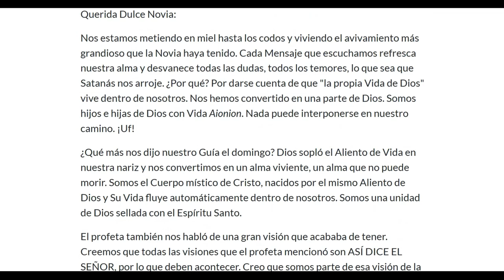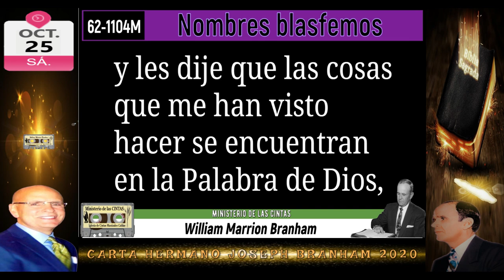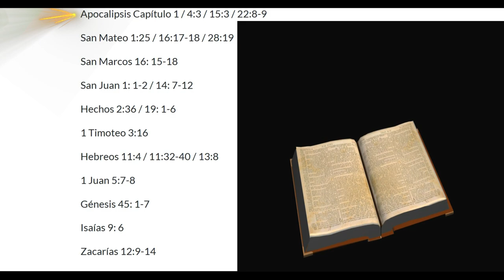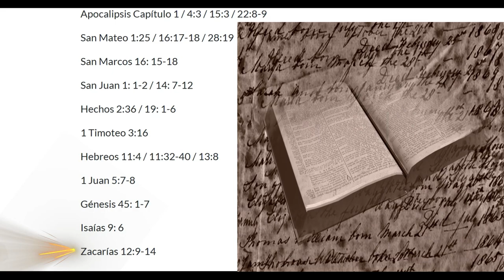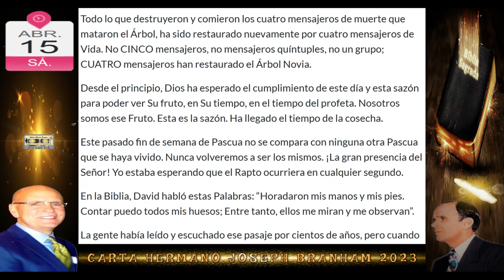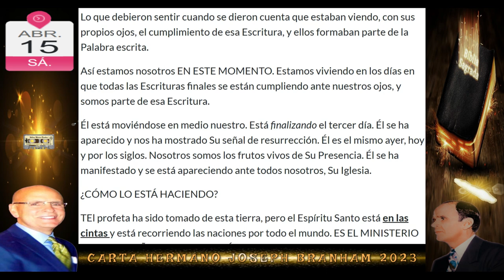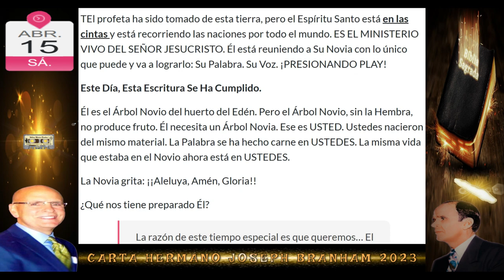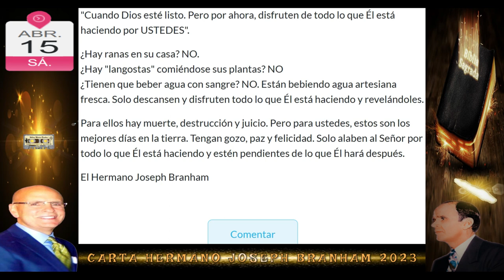15-0423 Cartas Hermano Joseph Branham - La Revelación de Jesucristo - Águilas Reuniéndose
1 CARTA
La Revelación de Jesucristo
25/10/2020

MARCAS DE TIEMPO
00:00 TITULO DE LA CARTA
01:04 INICIO CARTA
03:27 EXTRACTO
07:41 EXTRACTO
07:55 FIN CARTA
07:56 LECTURA DE LA BIBLIA
08:21 Apocalipsis 1
12:54 Apocalipsis 4 3
13:28 Apocalipsis 15 3
14:10 Apocalipsis 22 8 - 9
15:01 San Mateo 1 25
15:31 San Mateo 16 17-18
16:17 San Mateo 28 19
16:47 San Marcos 16 15-18
17:38 San Juan 1 1-2
18:09 San Juan 14 7-12
19:35 Hechos 2 36
20:07 Hechos 19 1-6
21:20 1 Timoteo 3 16
22:10 Hebreos 11 4
22:34 Hebreos 11 32-40
24:30 Hebreos 13 8
24:55 1 Juan 5 7-8
25:35 Génesis 45 1-7
27:07 Isaías 9 6
27:47 Zacarías 12 9-14

29:19 INICIO CARTA
35:09 EXTRACTO
38:29 FIN CARTA